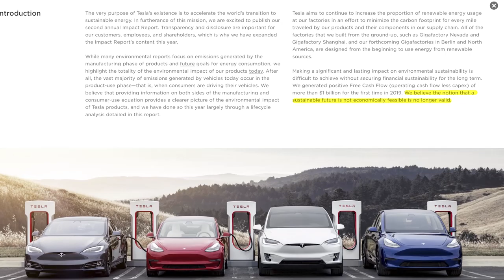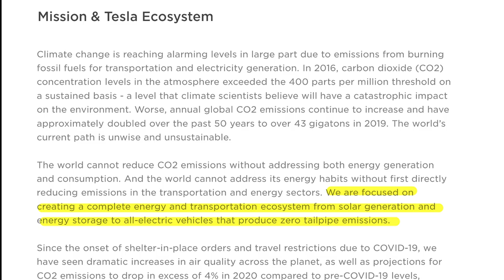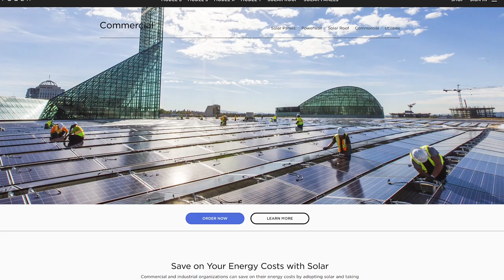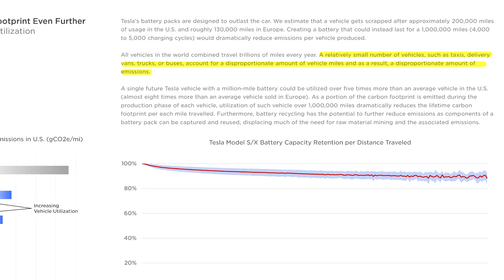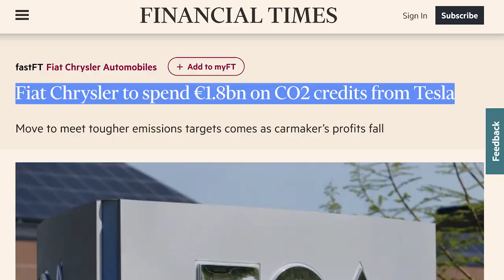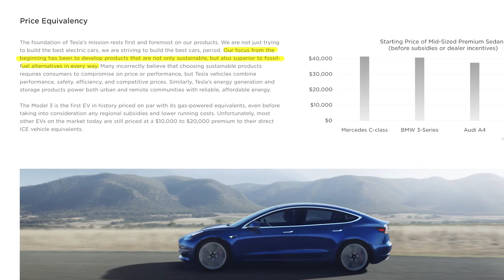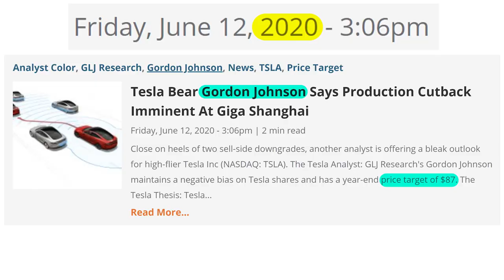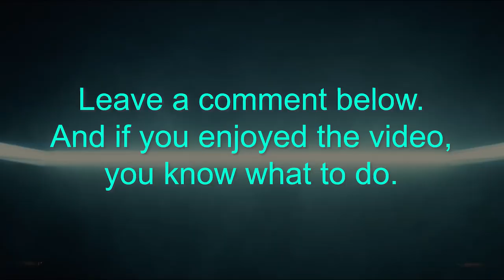Tesla Flexes Hard (and puts world on notice) In Impact Report 💪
Tesla's 2019 impact report is about more than the environment. It's full of clues for investors about future products and plans. Get 2 Free Stocks (valued up to $1400) on WeBull

In this video I do NOT focus on the environmental details of Tesla's 2019 Impact Report for investors (I highly encourage you to do so yourself -- the 57 pages are worth the read!).

As a Tesla investor (Tesla stock makes up over 90% of my stock portfolio) I found a number of important clues about the future of the company, its products, its plan, its revenue potential and more. Stuff that, for fellow investors and shareholders, matters. So that's where I'll focus.

The most striking fact is that that Tesla is going after 47% of the greenhouse gas emissions of ALL GLOBAL ECONOMIC SECTORS. And they're in pole position on every front. How will anyone catch them?

Steven